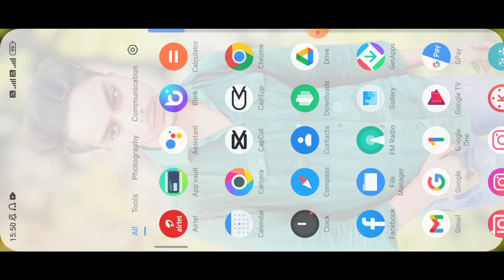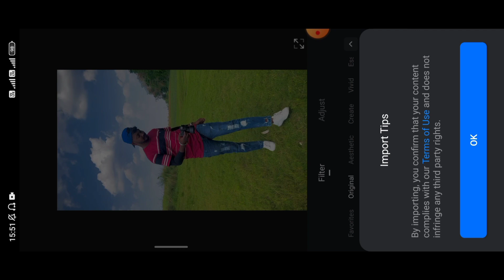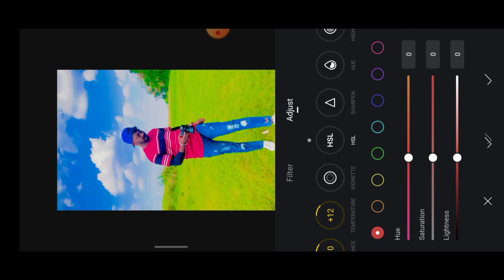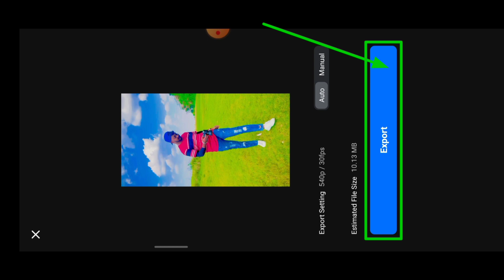iphone 15 Video Editing📲 in Android 100% Real😱🔥? iphone Video Filter For Android ! VN Video Editor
vn iphone video editing
vn iphone filter download
vn m video editing kaise kare
video me chamak kaise dale
iphone 15 filter download
how to convert android video to iphone
how to add vivid filter in android
video ko colourful kaise banaye
video ko iphone jaisa kaise banaen
video ko iphone ki tarah kaise banaen
android video ko iphone kaise banaye
apne video ko iphone jaisa kaise banaen
vn vivid filter download
vn vivid effect
vn me iphone effect kaise dale
vn iphone filter editing
vn iphone filter video editing
vn iphone filter download link
vn iphone filter adjust
vn video iphone filter
how to add filter in vn video editor in iphone
vn me video editing
vn app me iphone filter add kaise kare
vn app me iphone filter kaise download kare
vn vivid filter
vn vivid filter link
vn vivid filter file download
vn vivid effect download
vn mein vivid filter kaise lagaye
video ko iphone ki tarah edit kaise kare
video ko iphone jaisa kaise karen
apne phone ko iphone jaisa video kaise banaye
how to edit video like iphone in android
how to edit video like iphone in vn app
how to edit video like iphone filter
best iphone filters for vn
best iphone filter app for android
Android ki video ko iphone jaisa kaise banaye
video ko colourful kaise banaen
Video me iphone ke trah color kaise daale
video editing me chamak kaise laye
Video ke color kaise theek karen
iphone 15 ke tarah video kaise banaye
apne phone ki video ko iphone mein kaise convert karen
how to add vivid filter in vn